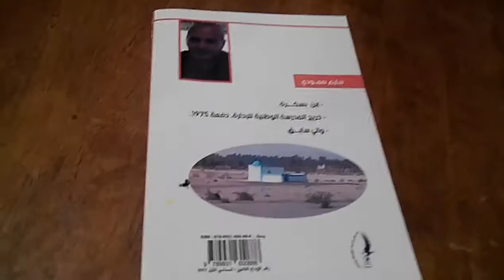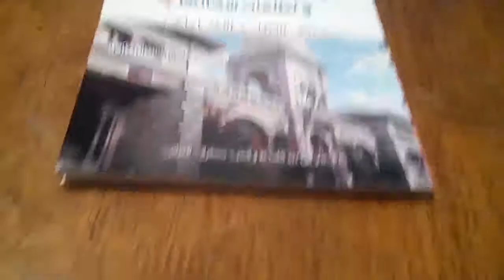Le livre de Salim SEMMOUDI sur Biskra ( 2017).